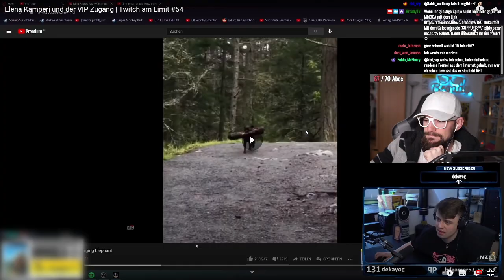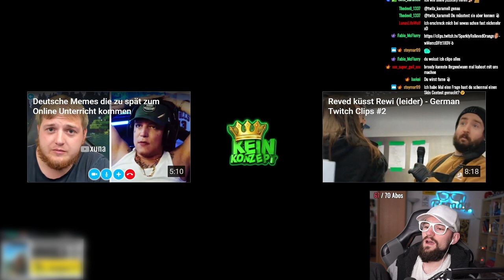Elena Kamperi und der VIP Zugang 😂 Reaction auf Kein Konzept